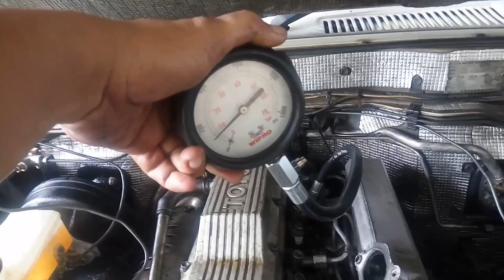toyota landcruiser turbo diesel(4)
bengkel bms autonetwork 4x4